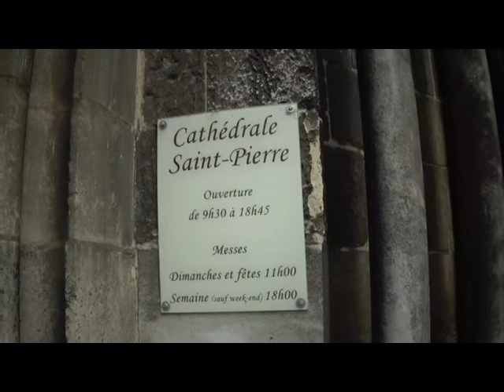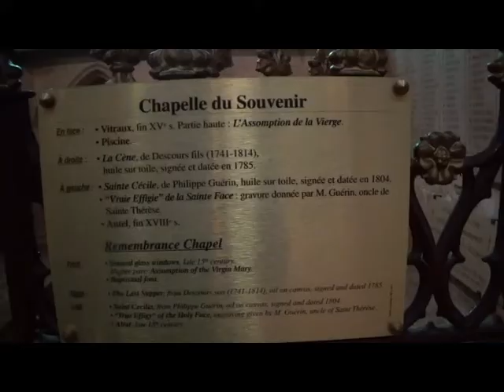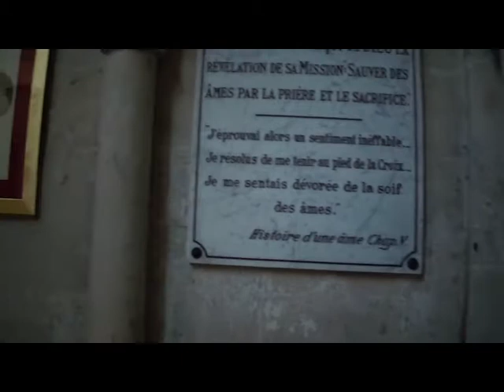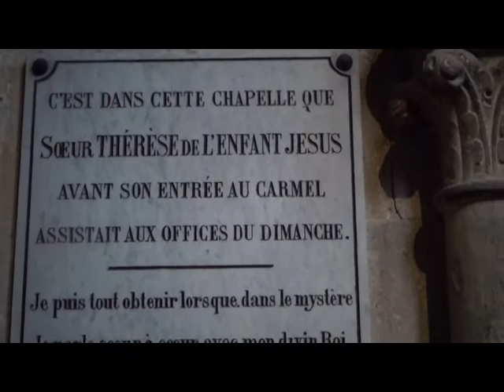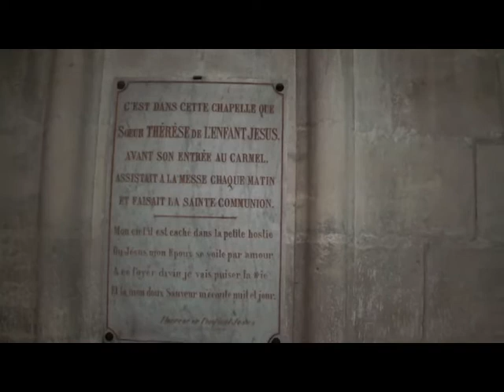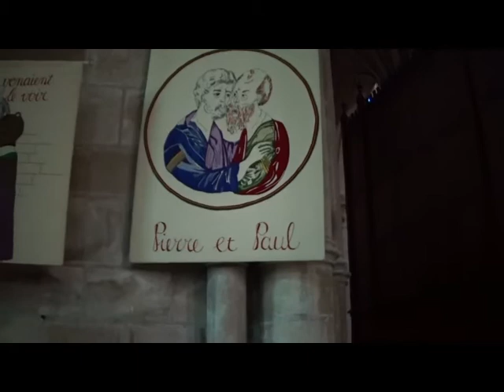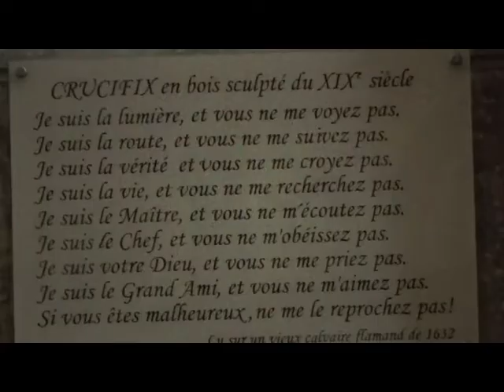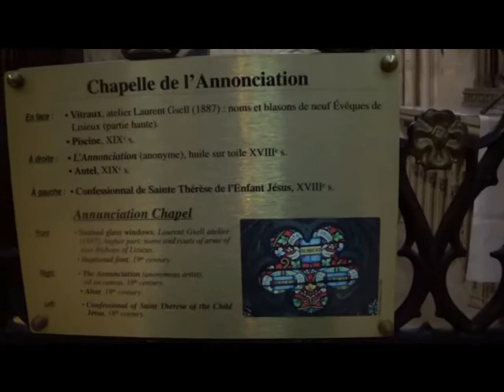Catedral de Sao Pedro em Lisieux França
Santa Teresinha do menino Jesus recebeu cedo seu chamado para a vida religiosa,   em 1888, com apenas quinze anos, tornar-se freira para juntar-se às suas duas irmãs mais velhas na comunidade carmelita enclausurada em Lisieux, na Normandia. Depois de nove anos, tendo ocupado funções como sacristã e assistente da mestra das noviças, Teresa passou seus últimos dezoito meses numa "noite de fé" e morreu de tuberculose com apenas vinte e quatro anos de idade.
Estava ocorrendo um casamento no momento da filmagem. Espero que gostem, pois eu amei! Não esqueça de dar seu like 👍, comenta 💭 e compartilhar.